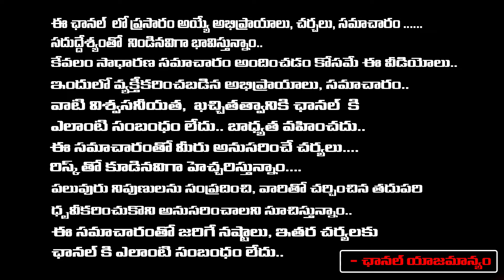జగన్ గెలవడం కష్టమే | Prashant Kishor Comments on YS Jagan Politics | AP Elections 2024 |REDTV TELUGU